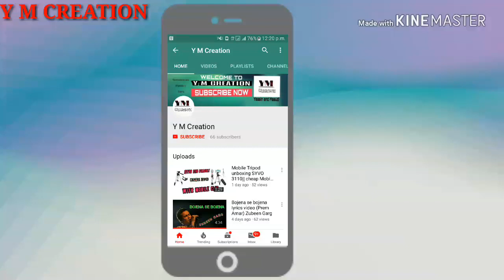Assamese Funny Video || sala mosto Mental || 2018